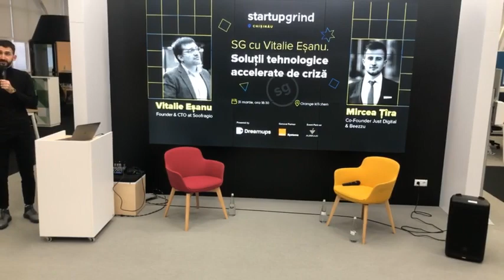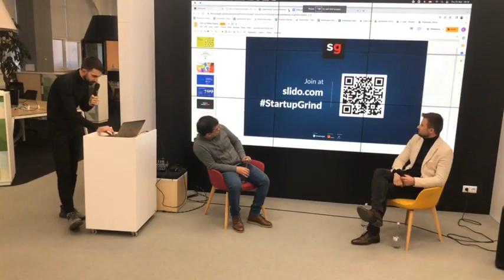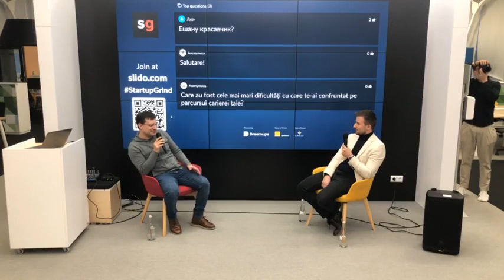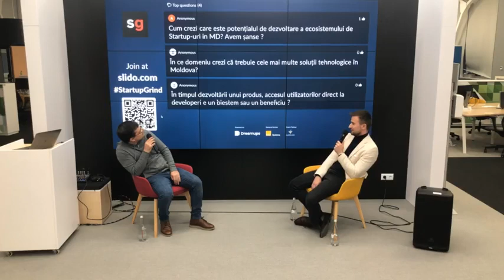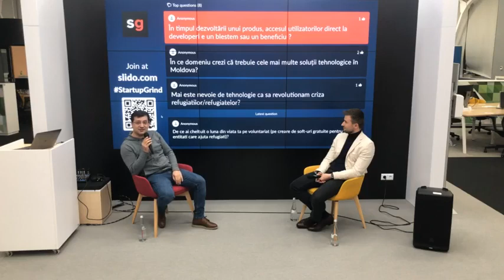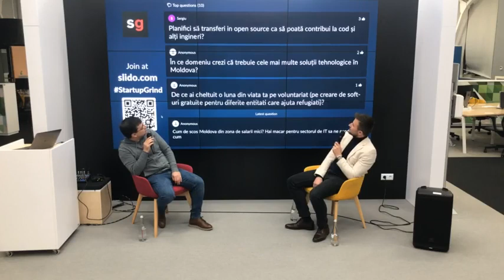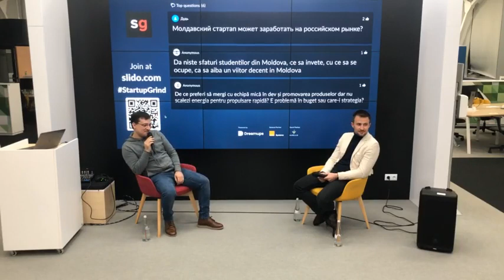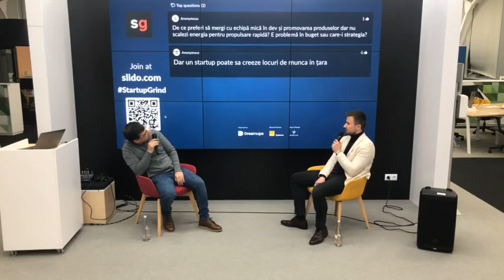Startup Grind Chișinău: Vitalie Eșanu. Soluții tehnologice accelerate de criză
Pe 31 martie ne-am întâlnit în comunitatea Startup Grind Chișinău alături de Vitalie Eșanu, fondator & CTO al startup-ului Soofragio (VoteMeApp) și cofondator televiziunii online Privesc.Eu.

Vitalie a lucrat intens la crearea a două soluții tehnologice care au ajutat la o mai bună gestionare a ajutorului umanitar pentru fluxul sporit de refugiate și refugiați din Ucraina, iar în cadrul evenimentului, el ne va povesti cum a reușit să scrie cod util în timp record.

Startup Grind Chișinău este pilonul local al comunității globale Startup Grind, care s-a lansat în Moldova în 2016, organizat de Dreamups până în prezent.